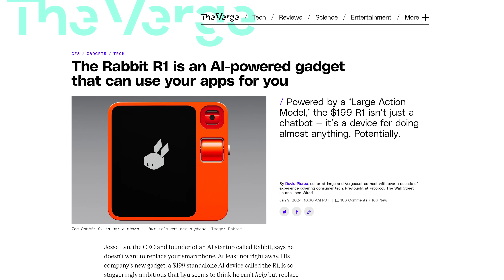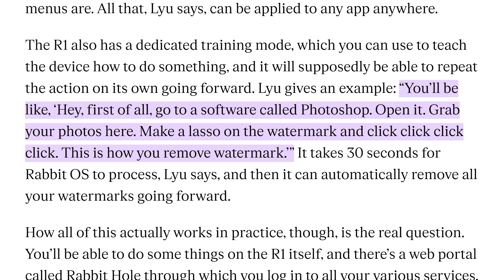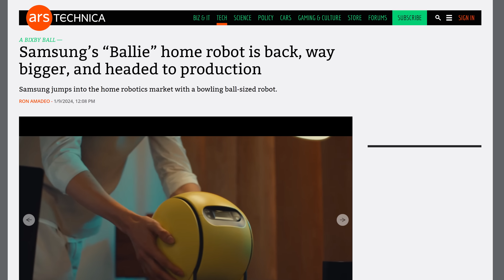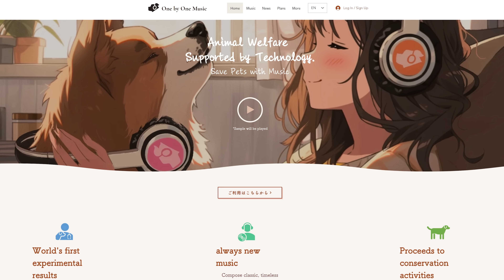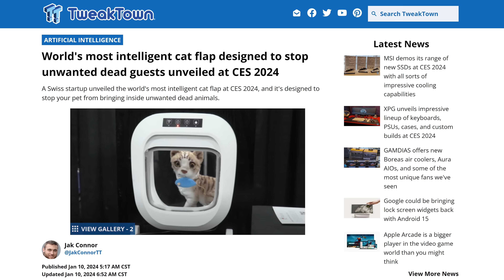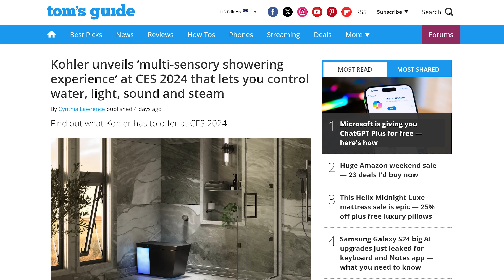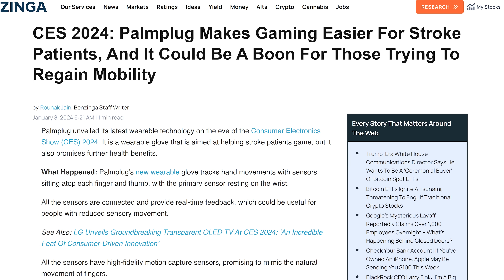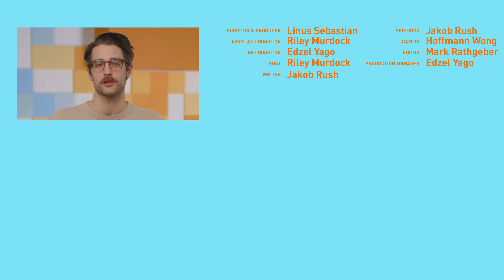The WEIRDEST Tech at CES 2024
One last huge thanks to Seasonic for partnering with us for CES 2024.

Timestamps:
0:00 Gettin' REAL weird with it
0:11 Rabbit R1 is SLAYING
1:56 Weird concept cars
3:33 Samsung’s ball on wheels
4:16 Robot pet nanny
4:45 “Piano” for dogs
5:27 AI music for anxious dogs
6:15 AI flap locks out cats with mice
7:07 Seasonic
7:40 QUICK BITS(?) INTRO
7:47 “Multi-sensory showering experience”
8:49 AI binoculars identify birds
9:26 PalmPlug glove for stroke therapy
9:57 Robot gives 25 minute manicures
10:32 Robot can pee blood